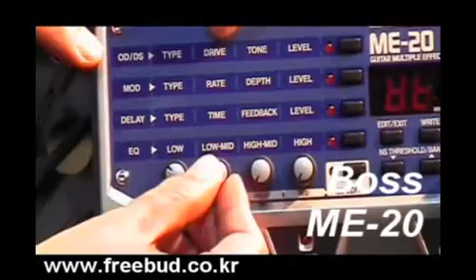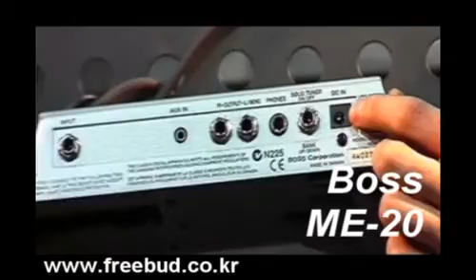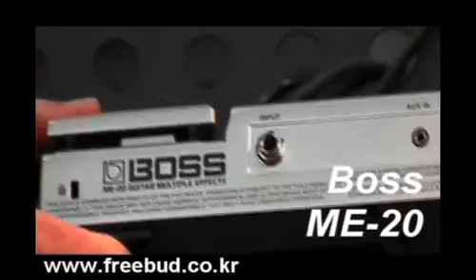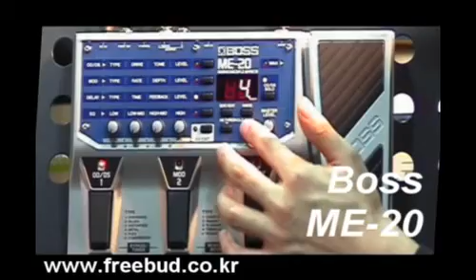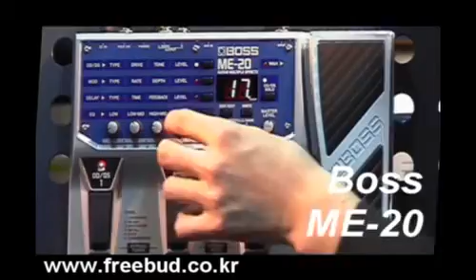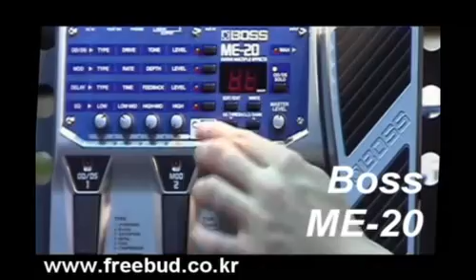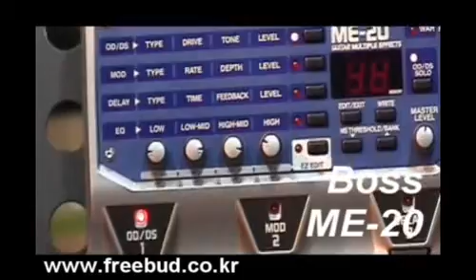[프리버드] 179회 Todays Gear BOSS 기타 멀티 이펙터 ME-20